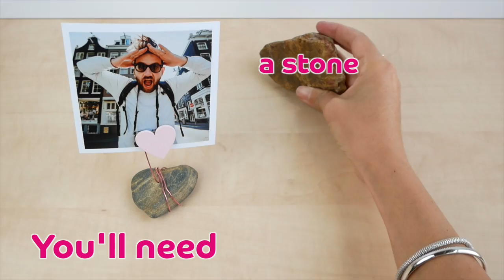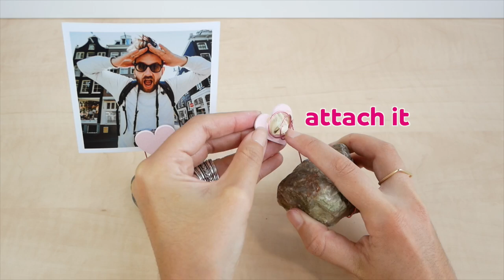Make DIY Stone Photo Stand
Make a DIY Stone Photo Stand using stones and wire.